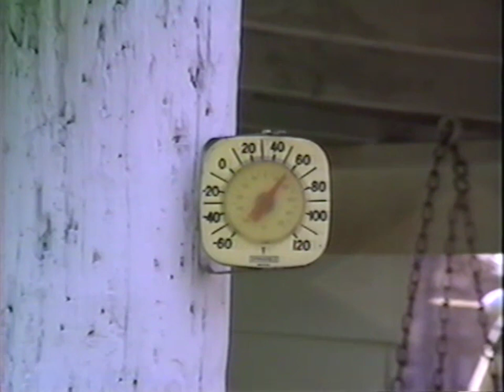1991, Thanksgiving, Ray and Elsie's House